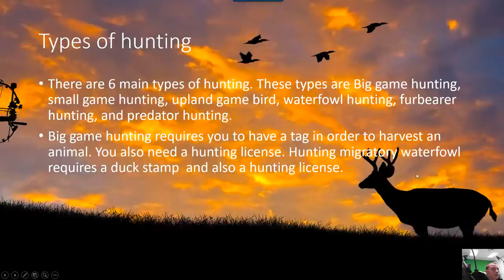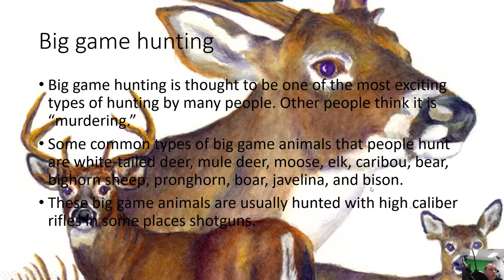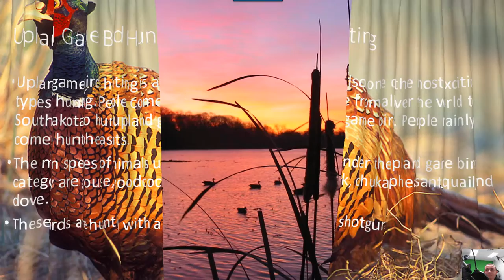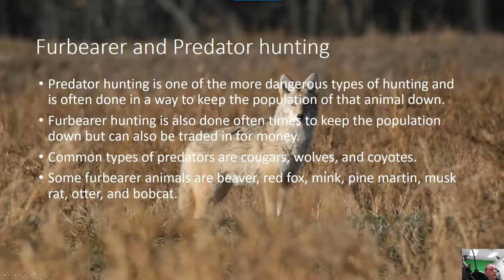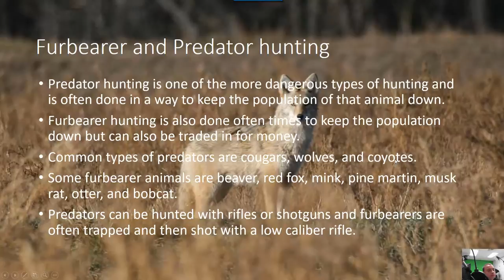Hunting Culen M